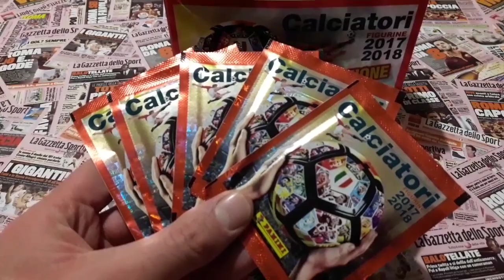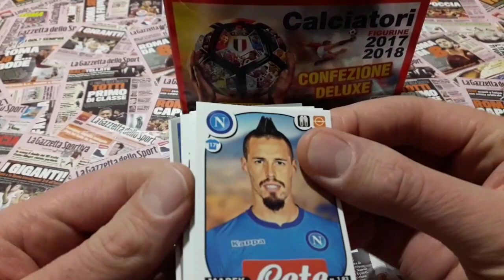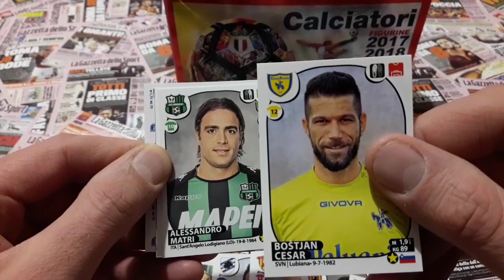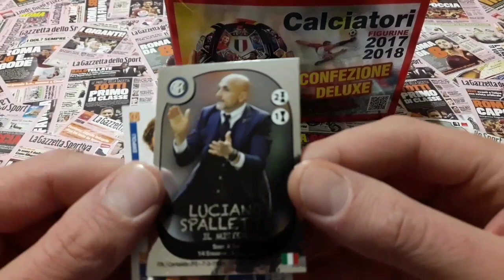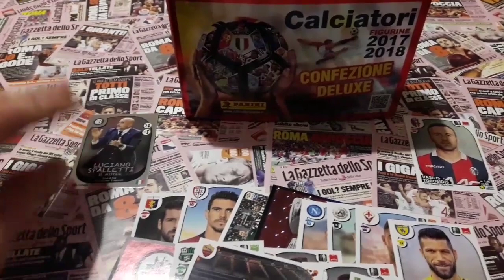Figu pronostico Inter Bologna con le figurine calciatori 2017/18